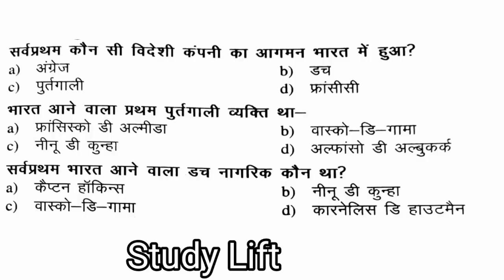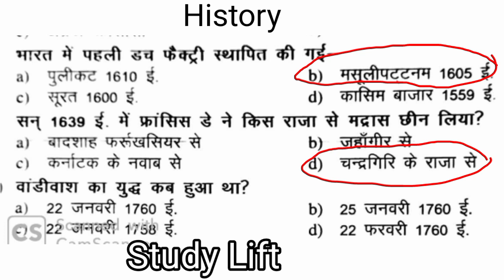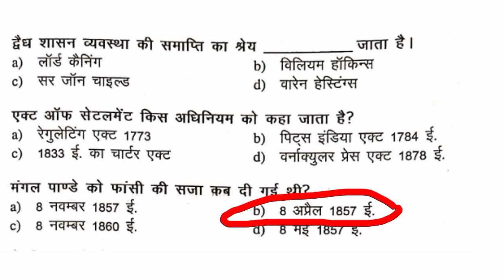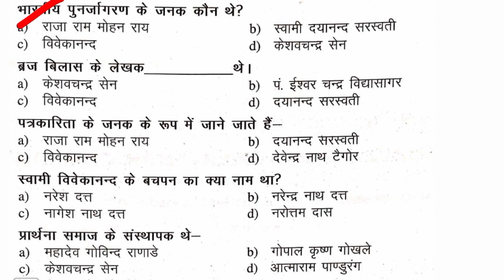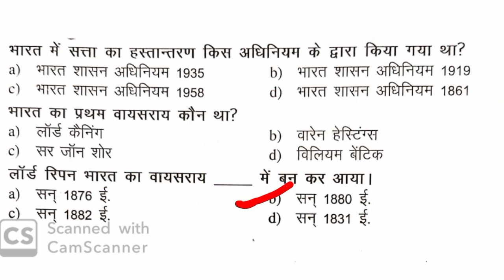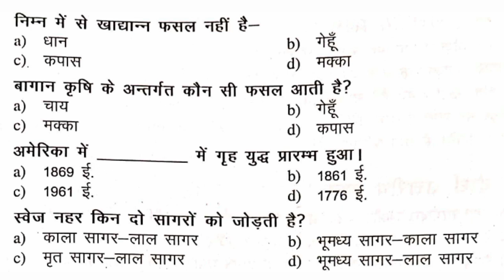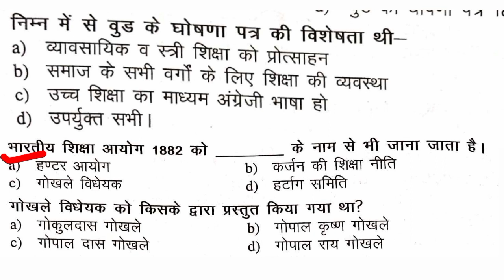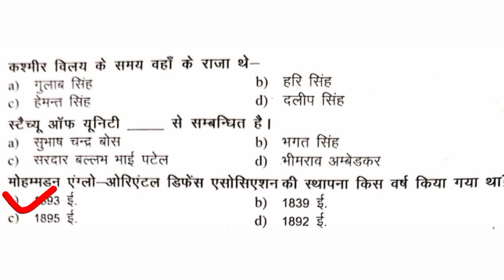|Top 100 Modern History MCQ| |आधुनिक भारत का इतिहास| ईस्ट इंडिया कंपनी से लेकर देशी रियासतों तक सफर|